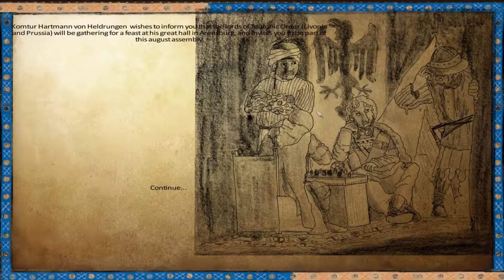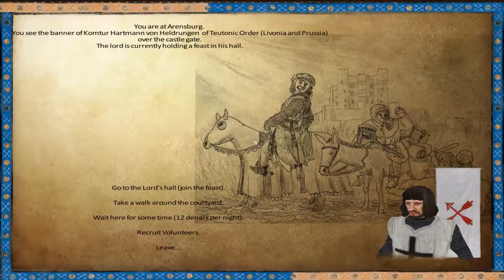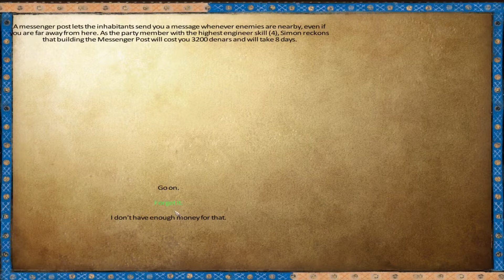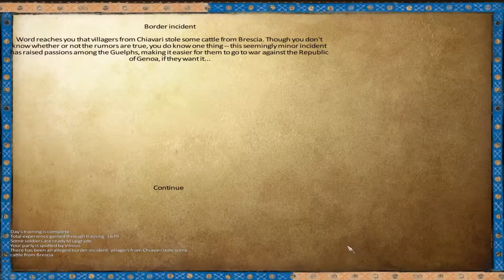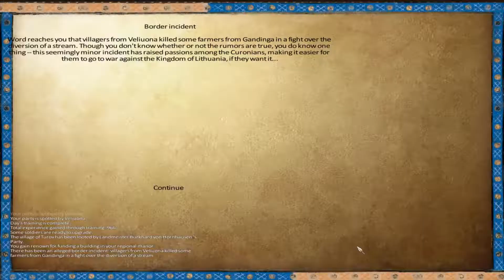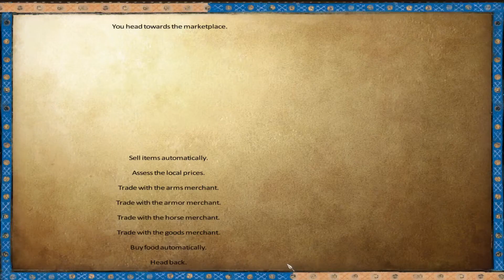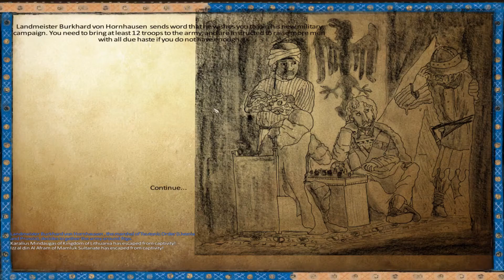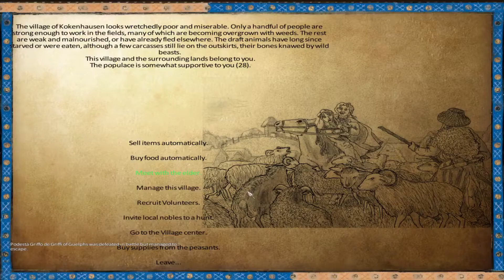Let's Play Mount and Blade: Warband - Anno Domini 1257 (Willhelm) #32